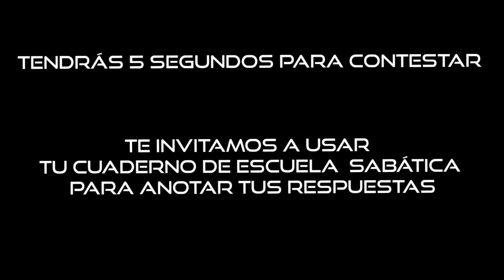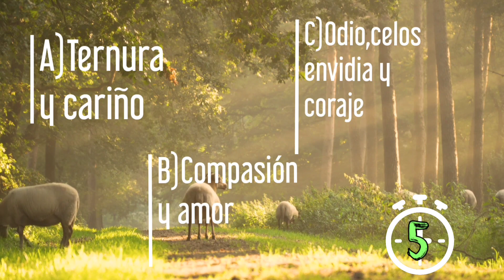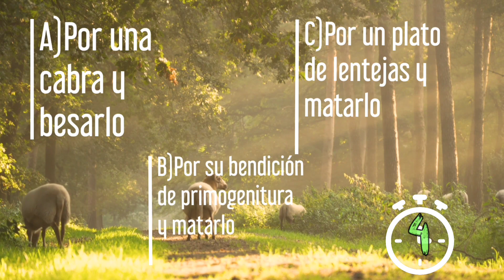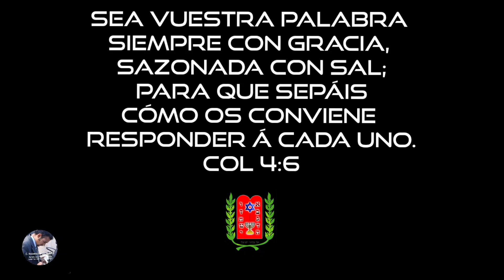HERMANOS EN LA BIBLIA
CUESTIONARIO ESCUELA SABÁTICA PARA EL SÁBADO 2 DE ENERO DE 2021